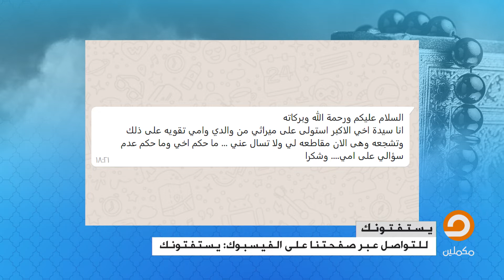إذا قامت أمي بمنعي عن الميراث.. فهل لي أن أقاطعها ؟